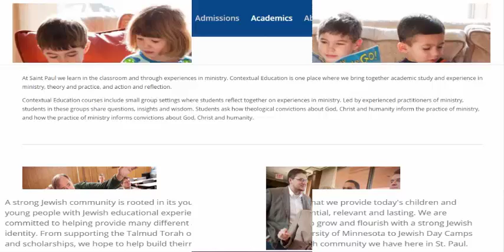Higher Education and Society (USA)